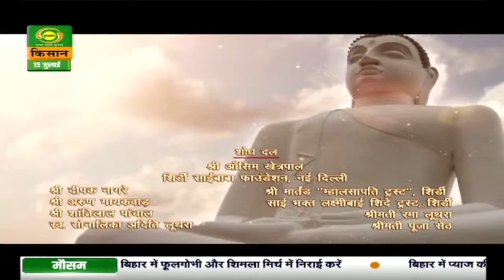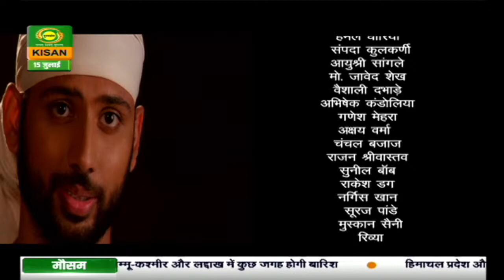अनंतकोटि ब्रह्मांड नायक साई बाबा - EP- 108 | July 15, 2021